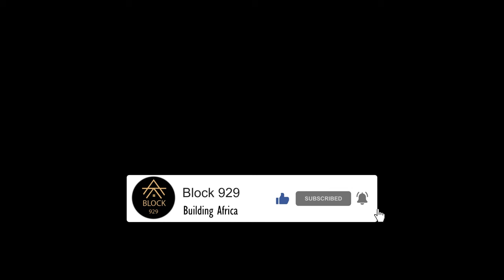TRAILER: The Lilongwe Bridge Project || UP, CLOSE AND PERSONAL...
This is a Trailer of the Lilongwe bridge construction. Full video coming soon so don't miss it.